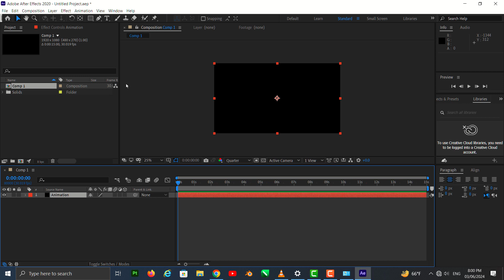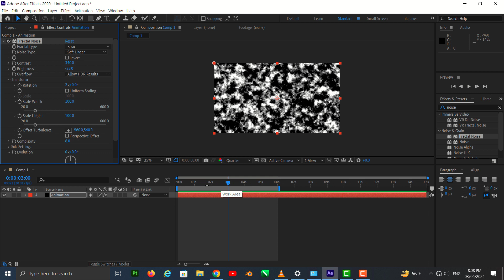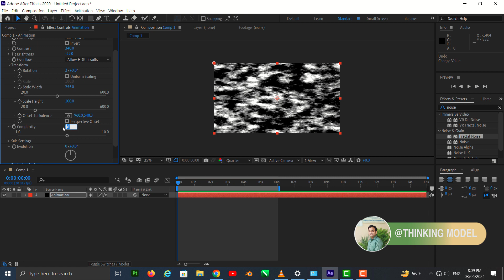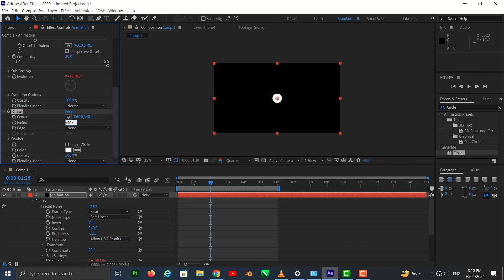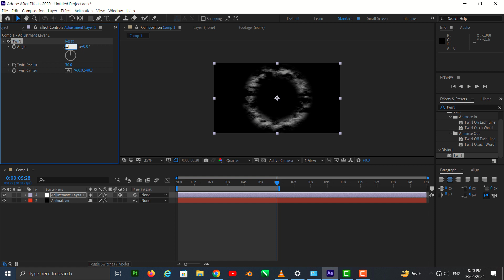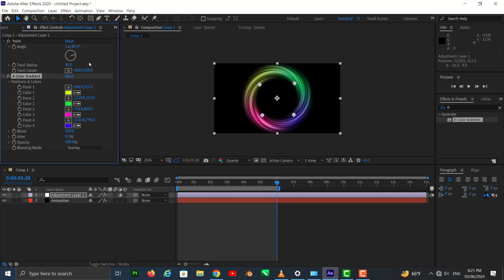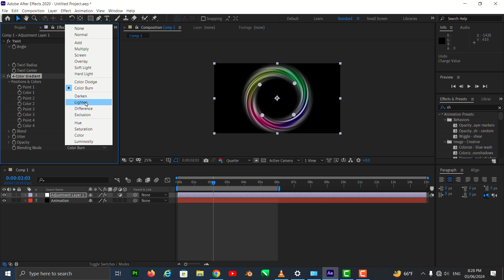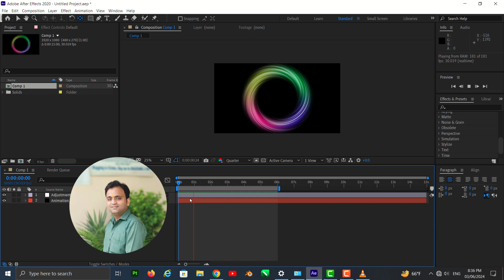Create Crazy Particles Circle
Hello Everyone in this Class you will learn how to create Create Crazy Particles Circle in after effects.

Thanks to my all viewers